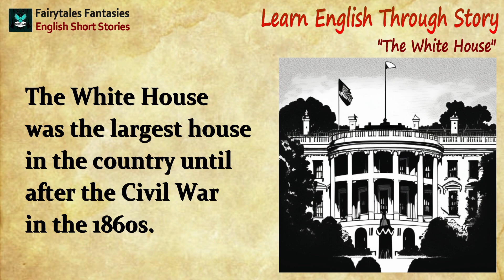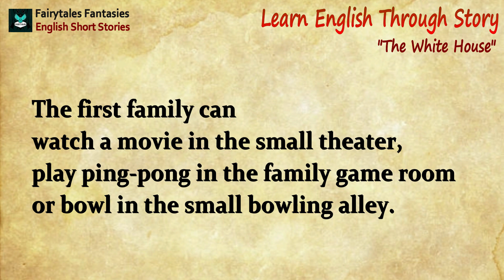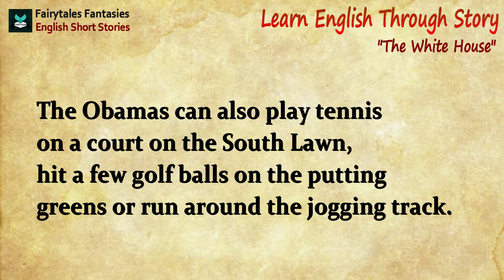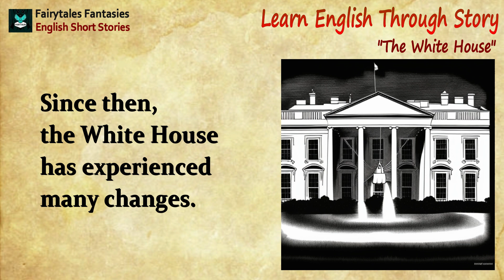White House Home For The American President | English Story | Short Story | ESL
The answer is Let's read and listen White House, learn English through story and listen and practice Short story "White House Home For The American President" is a kind of short story that is so amazing for learning English and listening English practice to improve your English listening.

This English story or story in English is listenable (Audio+Text Available) for everyone who wants to listen English story and improve your English well. Best Story in English or English story with subtitle American president becomes the easiest way to learn English for all beginners in listening skills in English listening practice .

Fairytales Fantasies will share more updated amazing story videos about English short story, story in English or English stories to improve your English in general and  your English listening in a fun way.

This beautiful story is made in the form of  English audiobook in order to help the listeners know how to learn English history America well and it can used for your listening English activity when you learn and practice English and listen English story.

I do believe that your English listening practice and your adaptable language learning that focuses to listen and practice how to learn English for special purposes to increase language listening skills better.

As a professional English teacher with a Master Degree in Applied Linguistics, Majoring in English Literature, of course and with all my pleasure, I've spared my rest of the time to create more interesting videos focusing on English Listening, speaking, reading, listening to help all people, students and all language learners to learn English easily to achieve such great language skills in reading, listening, speaking and writing.

For more updated best short story videos : Short Stories, English Conversations, Talks, and Inspirational Quotes for refreshing your mind, body and soul.
1. to gain better skill in listening
2. to gain better skill in speaking
3. to gain better skills in reading
4. to learn and listen American accent
5. to learn and listen British accent
6. to boost your TOEFL and  IELTS listening test
6. to enrich your knowledge  world of Folktales, Short Story, English

Please Listen and practice and reading story in English videos.

FOR YOUR INFORMATION:

Have you read and listen “White House Home For The American President” short story before?

This is a best English story reading and an interesting short story with full of moral values that will entertain you most with the easy plot and conflicts. This is a best story and an amazing English story for listening  to improve your English in listening and to learn English Through Story. Read ESL and listen this beautiful English story.

Muchísimas Gracias,
Большое тебе спасибо,
Merci beaucoup,
شكرا جزيلا لك,
非常感谢您,
Muito obrigado,
बहुत बहुत धन्यवाद,
Danke sehr,
Heel erg bedankt,
Terimakasih banyak,